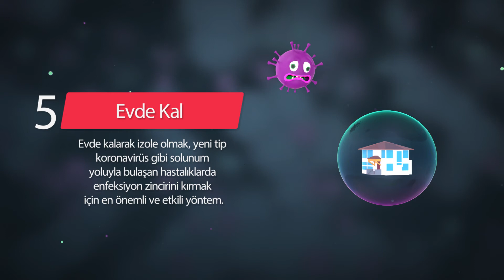Koronavirüsün Yayılmasına Birlikte Dur Diyelim!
Günlük yaşantımızda alacağımız basit önlemler ile virüsün yayılımını engellemek elimizde.